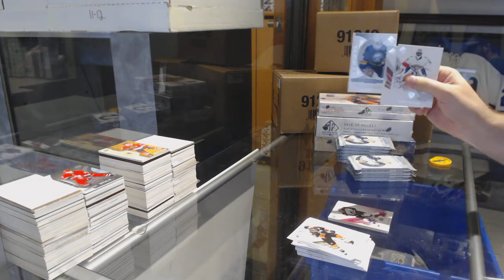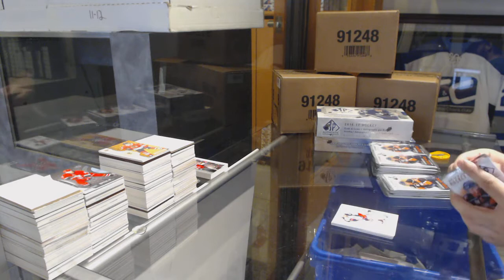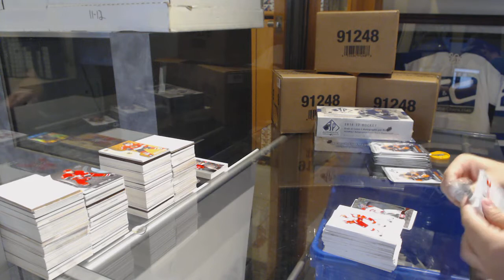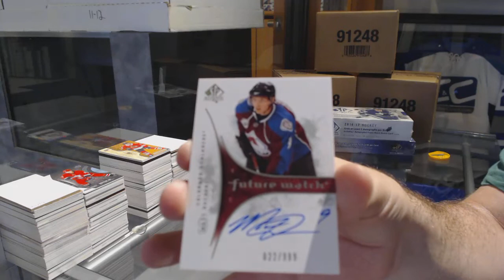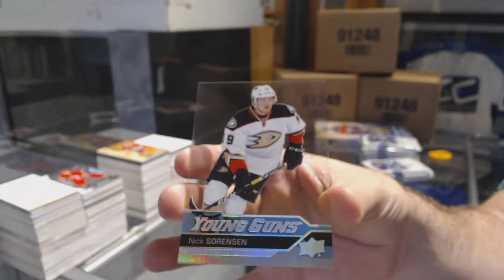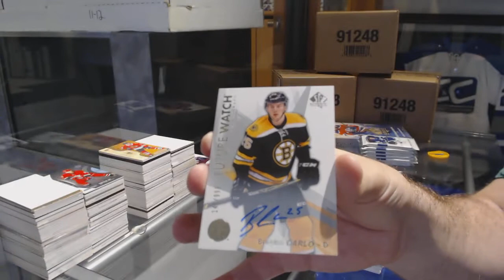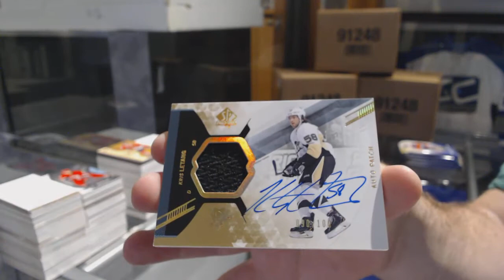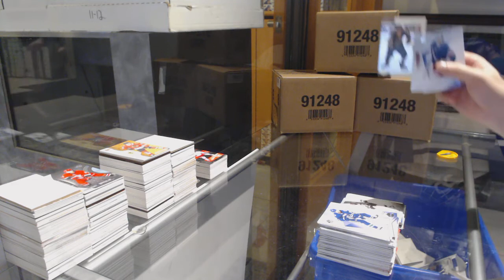Multiple Year Upper Deck SP Authentic Hockey 4 Box Break - C&C GB #9702